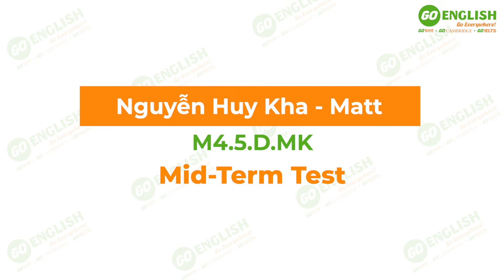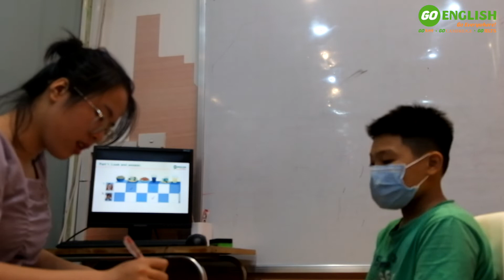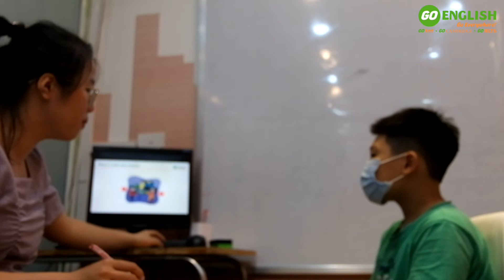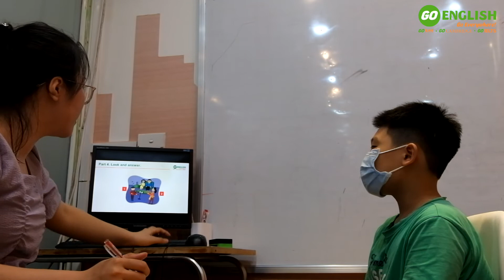Nguyễn Huy Kha (Matt) - M4.5.D.MK - Mid-Term Test